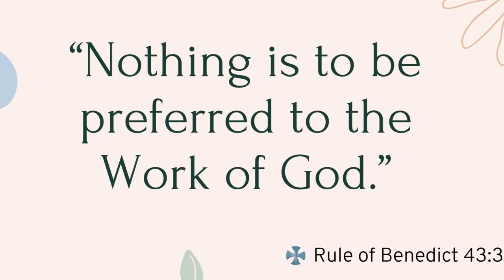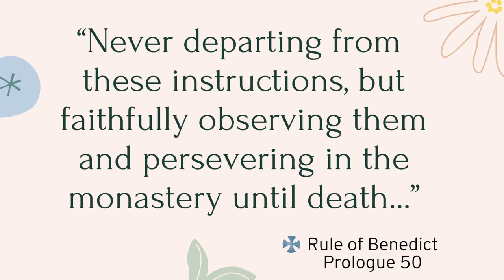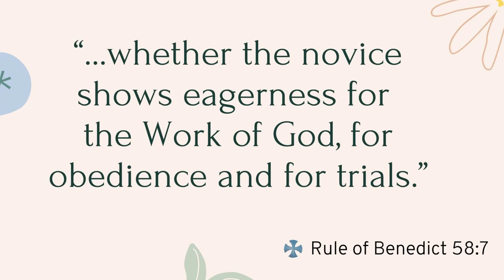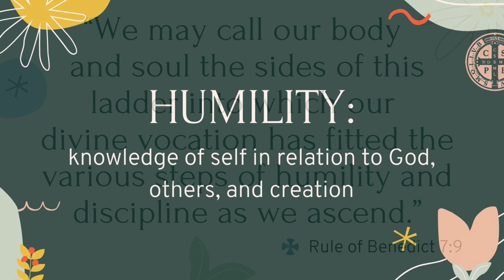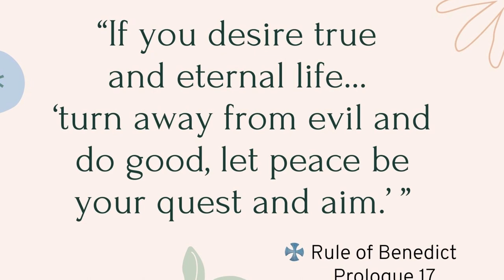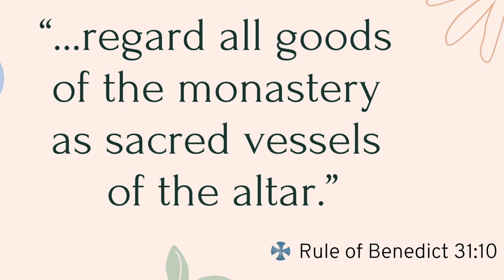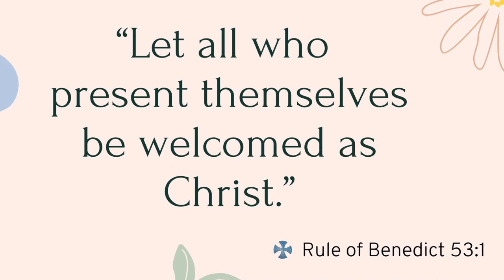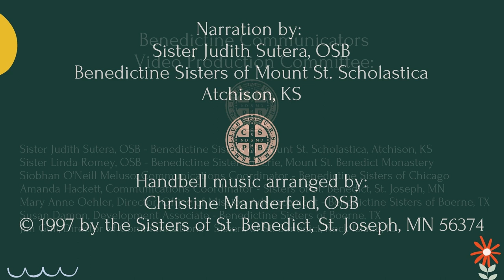Benedictine Values Modern Monasticism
Under the leadership of Siobhan O’Neill Meluso, Communications Coordinator for the Benedictine Sisters of Chicago, a group of communicators from Benedictine women’s monasteries have produced a video, “Benedictine Values, Modern Monasticism,” that illustrates 10 Benedictine values with photographs provided by 21 monasteries. “When the pandemic began, I proposed the idea of a collaborative effort between Benedictine communities,” explained Mary Anne Oehler, Communications and Development Director for the Benedictine Sisters of Boerne, TX. “The seed was planted and support for this project grew. Through the efforts of many we are now able to highlight Benedictine life through this video. We have so much to offer the world, what better way to share our story.” Although Siobhan has been convening the group of communications personnel for a little over a year, this is the first joint project.

Judith Sutera, OSB, a Benedictine scholar and historian from Mt. St. Scholastica in Atchison, KS, was instrumental in preparing the script once the group determined the values they would highlight. The technical expertise of Amanda Hackett, Communications Coordinator, Sisters of the Order of Saint Benedict (St. Joseph, MN), and Susan Damon, Development Associate, Benedictine Sisters of Boerne, TX, took the submitted photos, added Sister Judith’s narration and an instrumental track of the handbell choir of the Sisters of St. Benedict, St. Joseph, MN, arranged by Christine Manderfeld, OSB © 1997 and created the final product. Other committee members were Jan Gull, Sisters of St. Benedict at St. Mary Monastery, Rock Island, IL, and Linda Romey, OSB, Benedictine Sisters of Erie, PA. The premiere of the video will take place during Catholic Sisters Week, March 8-14, 2021.